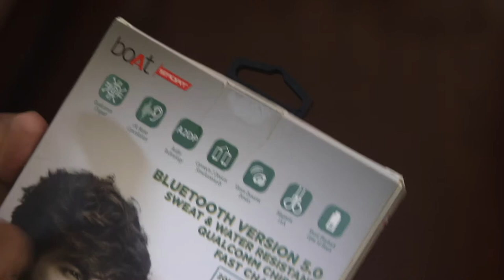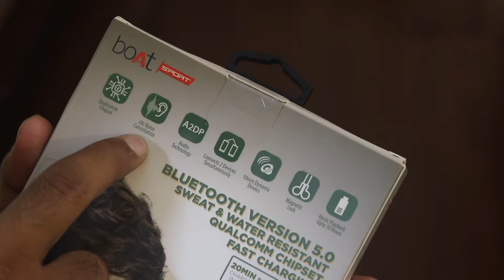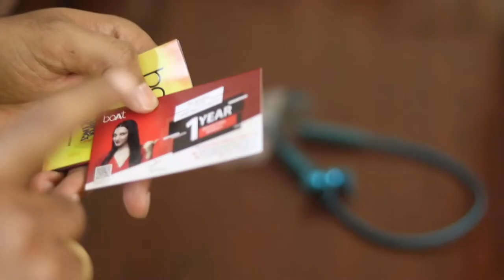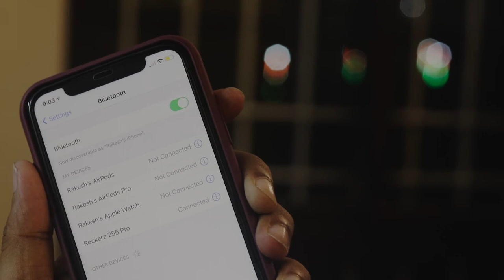boAt Rockerz 255 Pro Earphones with Super Battery !! Everyday EARPHONES | Unboxing & Review !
🙏 Namashkar Fellows 🙏

Iss video mai aapse baat karne wala hoon boAt Rockerzz 255 Pro earphones ke baare main !!

Queries Solved:-
-Best deal on wireless earphones?
-Long battery life earphones ?
-Earphones with more BASS ?
-Surround sound earphones ?
-Best earphones for android ?
-Best earphones for iphones?
-Best earphones for laptop?
-Best earphones for travelling ?

Camera : Canon 80D
Mic : Snowball White/Clip Mic
Editor : Final Cut Pro X
Laptop : MacBook Pro
Sound Editor : Audacity

Namaskar Fellows 🙏